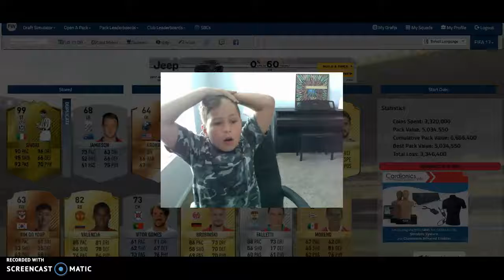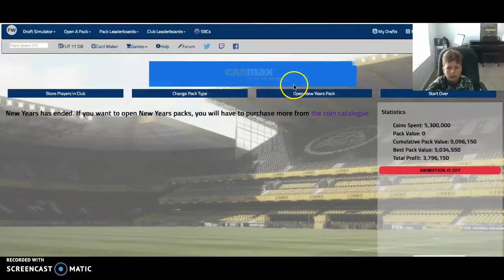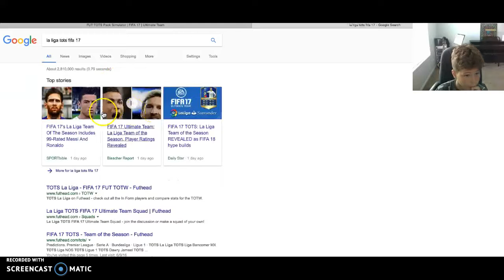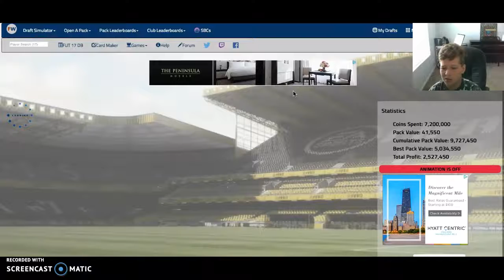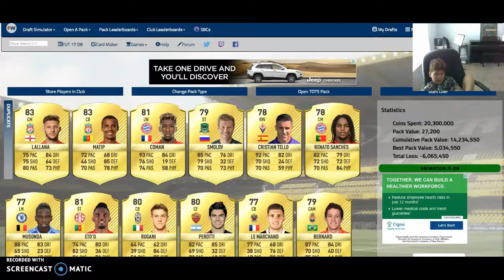A Decent Pack Opening!| Ballon Do'r Winner! | Futwatch [5]